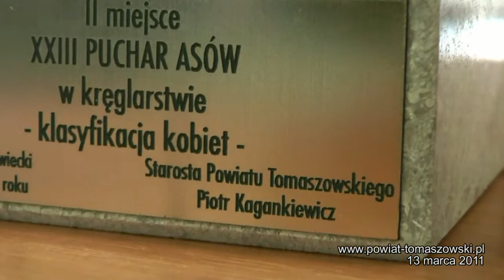Turniej Asów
XXIII Turniej Asów.

Na tomaszowskiej kręgielni Ośrodka Sportu i Rekreacji w sobotę, 12 marca 2011 roku, rozpoczął się XXIII Turniej Asów.
Imprezę honorowym patronatem objął Prezydent Tomaszowa -- Rafał Zagozdon, a puchary dla najlepszych pań ufundował Starosta Powiatu Tomaszowskiego -- Piotr Kagankiewicz.
W turnieju wystartowali  najlepsi w kraju zawodnicy i zawodniczki.
Pierwsze miejsce wśród kobiet zajęła Kinga Konopko z  Polonii Leszno, a wśród panów -- Michał Grędziak.